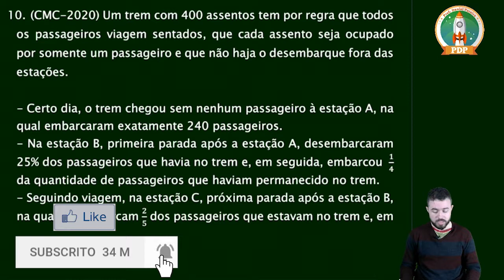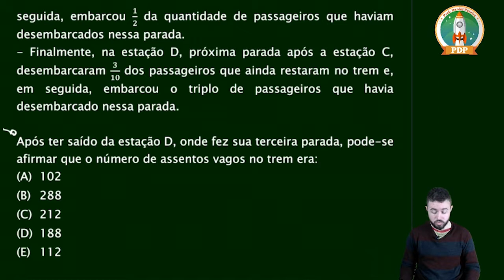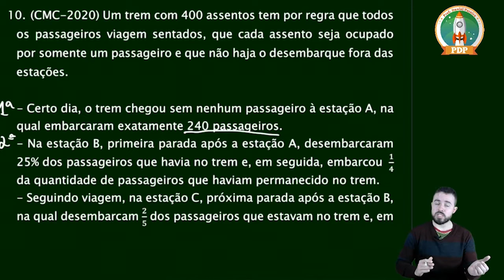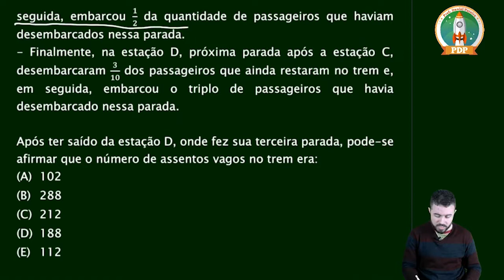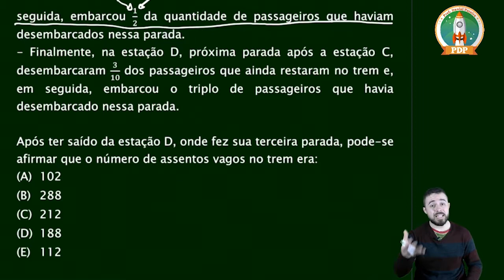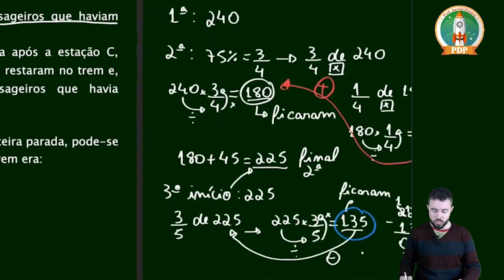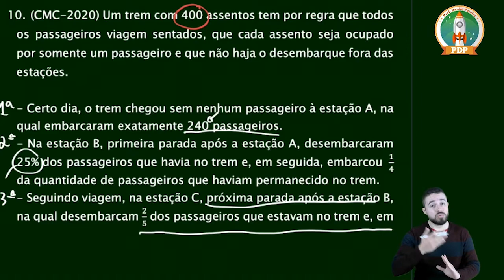Questão 10 Colégio Militar de Curitiba (CMC) 2019-2020 Prova Matemática 6° ano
Meu curso completo para ingresso a 6° ano dos Colégios Militares

Enunciado da questão:

10. (CMC-2020) Um trem com 400 assentos tem por regra que todos os passageiros viagem sentados, que cada assento seja ocupado por somente um passageiro e que não haja o desembarque fora das estações.

- Certo dia, o trem chegou sem nenhum passageiro à estação A, na qual embarcaram exatamente 240 passageiros.
- Na estação B, primeira parada após a estação A, desembarcaram 25% dos passageiros que havia no trem e, em seguida, embarcou   1/4 da quantidade de passageiros que haviam permanecido no trem.
- Seguindo viagem, na estação C, próxima parada após a estação B, na qual desembarcam 2/5 dos passageiros que estavam no trem e, em seguida, embarcou 1/2 da quantidade de passageiros que haviam desembarcados nessa parada.
- Finalmente, na estação D, próxima parada após a estação C, desembarcaram 3/10 dos passageiros que ainda restaram no trem e, em seguida, embarcou o triplo de passageiros que havia desembarcado nessa parada.

Após ter saído da estação D, onde fez sua terceira parada, pode-se afirmar que o número de assentos vagos no trem era:
a) 102
b) 288
c) 212
d) 188
e) 112